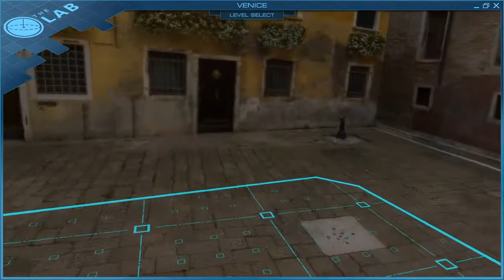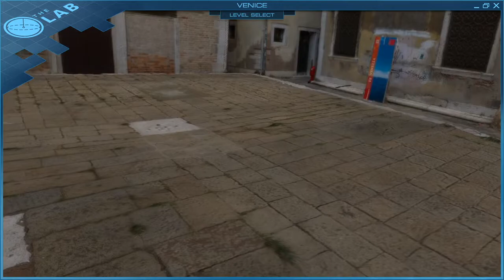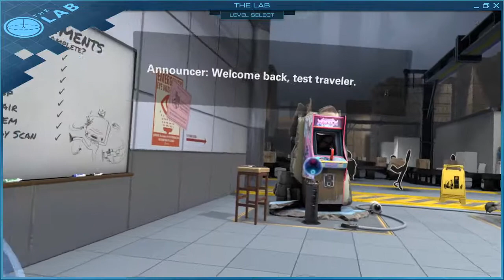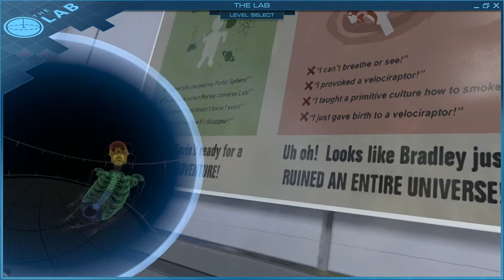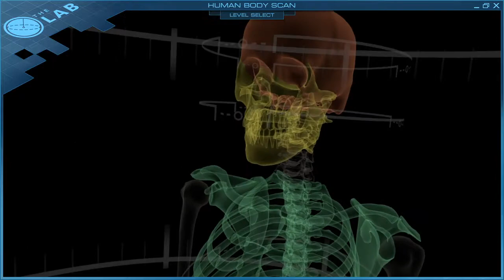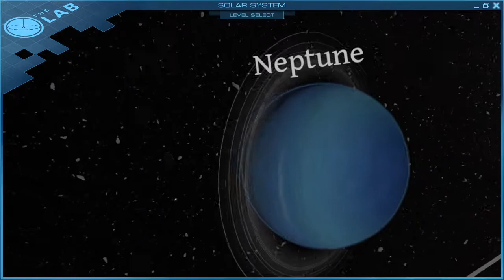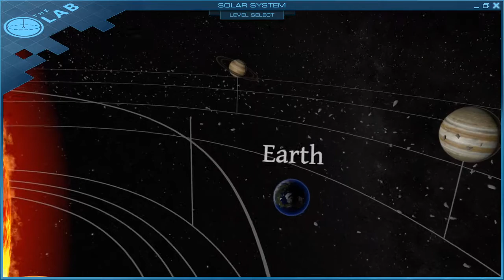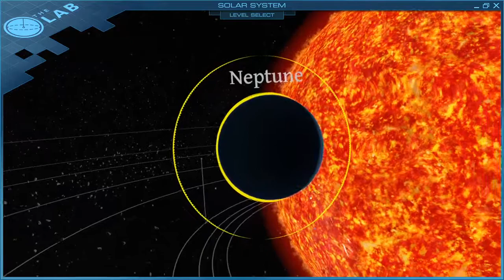เล่น VR The Lab EP 1 ท่องโลก ท่องระบบสุริยะ